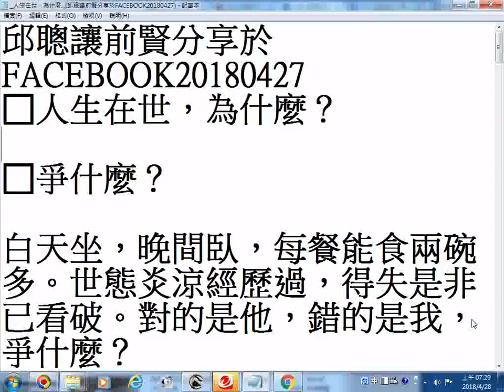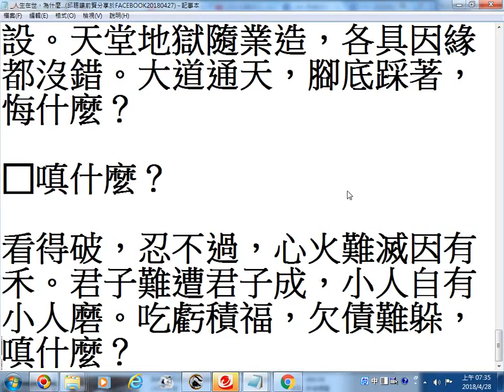人生在世，為什麼 邱聰讓前賢分享於FACEBOOK20180427 20180428螢幕錄影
邱聰讓前賢分享於

FACEBOOK20180427
😎人生在世，為什麼？

😎爭什麼？

白天坐，晚間臥，每餐能食兩碗

多。世態炎涼經歷過，得失是非

已看破。對的是他，錯的是我，

爭什麼？

😎慮什麼？

鄰里睦，鄉黨和，人肯吃虧善緣

多。李翁鄭婆常贈果，張兄王嫂

每送禾。有茶且喝，有話直說，

慮什麼？

😎急什麼？

日落息，日出作，春播夏鋤秋收

穫。早熟命短素質差，順天應時

總沒錯。水到渠成，瓜熟蒂落，

急什麼？

😎怕什麼？

但行善，莫思惡，遵紀守法愛祖

國。新殃舊債擔當著，心中無鬼

不招魔。天地公道，昭彰因果，

怕什麼？

😎比什麼？

高官顯，大款闊，富貴如雲眼前

過。青菜蘿蔔品真味，琴棋書畫

自得樂。窮通有數，各得其所，

比什麼？

😎算什麼？

盡心為，努力作，汗水換來金銀

垛。勤勞致富財運久，巧取豪奪

必招禍。大方不少，吝嗇不多，

算什麼？

😎積什麼？

忍讓安，知足樂，身外之物當施

捨。兒孫有志不靠咱，後代無知

財是禍。教子明德，以身作則，

積什麼？

😎求什麼？

法非法，佛非佛，拜遍江湖又如

何？命由我造莫問人，自性蓮台

自性坐。無心合道，淨意解脫，

求什麼？

😎說什麼？

樂清凈，甘寂寞，遠離是非自無

過。頻挖耳孔拒閒話，常喝口茶

堵口舌。大道無言，張口便錯，

說什麼？

😎煩什麼？

離該離，合該合，世間因緣當看

破。一世夫妻百世恩，今生憎會

前生錯。無情不來，冤親難躲，

煩什麼？

😎顯什麼？

忍譏諷，讓苛刻，好事難做也該

做。自種福田自收穫，庇蔭後代

當積德。神明不惑，天地看著，

顯什麼？

😎戀什麼？

世事涼，人情薄，美婦眨眼變醜

婆。豪宅瞬間易主公，高位頃刻

別人坐。粘縛執著，大礙解脫，

戀什麼？

😎悔什麼？

歷坎坷，經曲折，人生之路無假

設。天堂地獄隨業造，各具因緣

都沒錯。大道通天，腳底踩著，

悔什麼？

😎嗔什麼？

看得破，忍不過，心火難滅因有

禾。君子難遭君子成，小人自有

小人磨。吃虧積福，欠債難躲，

嗔什麼？